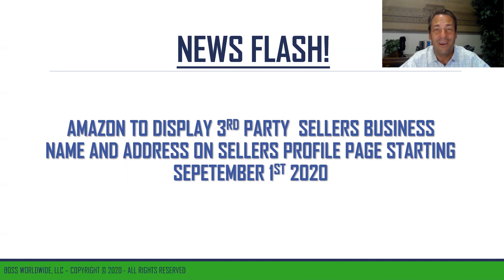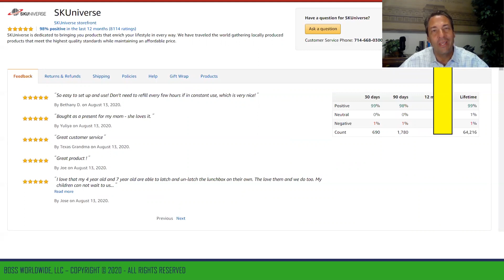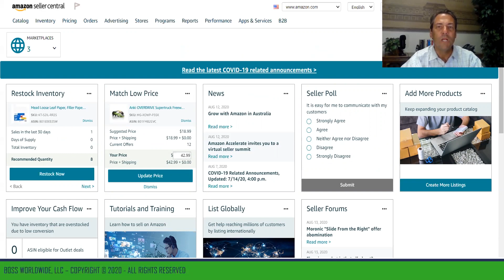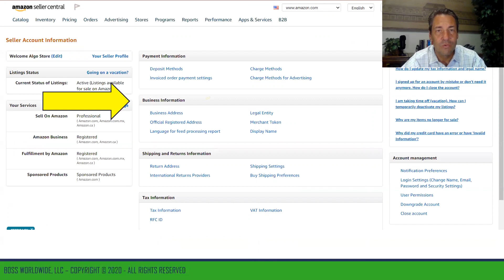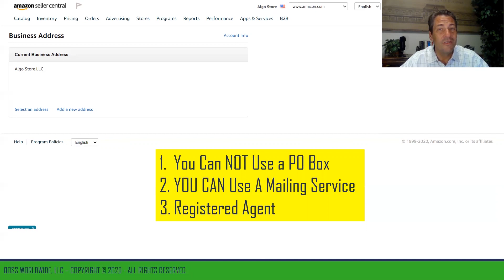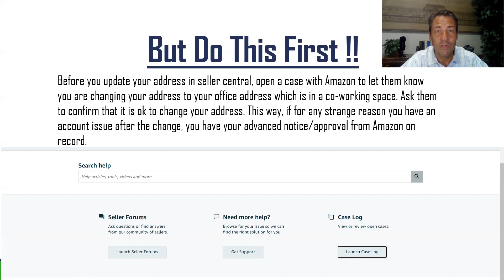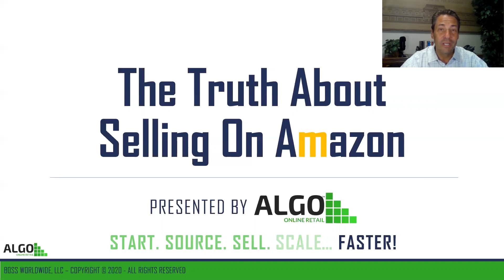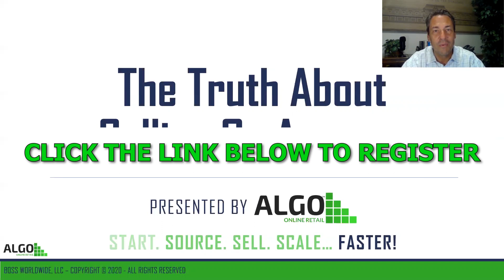New Changes to Amazon Sellers' Public Profile Page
New Changes to Amazonsellers Public Profile Page

In this video, Bob Schneck from ALGO Online Retail discusses a recent announcement from Amazon about displaying the seller's business name and address on their public profile page.

***For a step-by-step guide to building your Amazon business, enroll in our NEW video training course

Want to learn how to build an AmazonBusiness the right way?

Bob will be hosting a free workshop to teach you how to Start, Source, Sell, & Scale an AmazonBusiness.